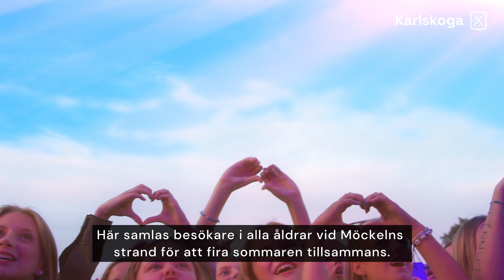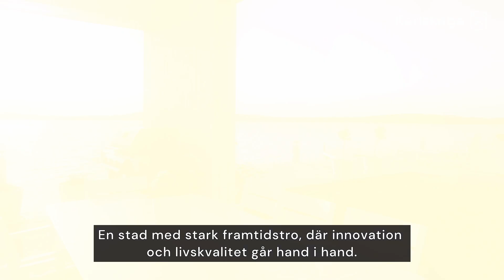Karlskoga - välkommen hit, välkommen hem!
Karlskoga - en plats med varm gemenskap och spännande utveckling. En stad med stark framtidstro där innovation och livskvalitet går hand i hand, det är livet i Karlskoga. Välkommen hit, välkommen hem!